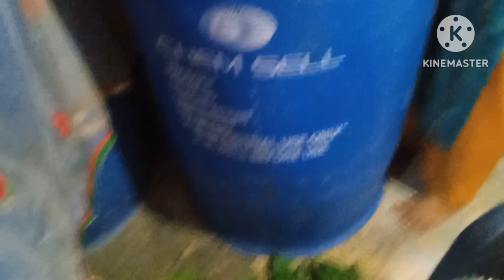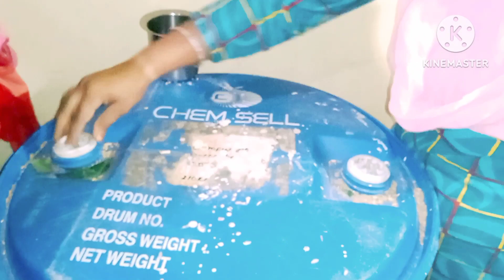हम सब मिलकर भर रहे हैं टंकी में गेहूं||Mera gehun kharab na ho isliye is me Dala ek chij